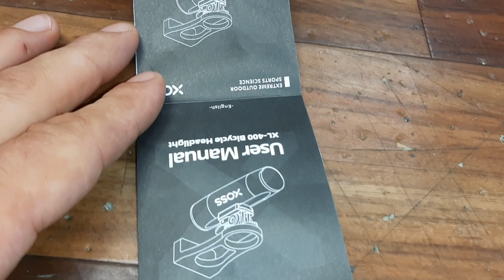Xoss XL 400-Lumens.Bike Headlight.Unboxing & Test